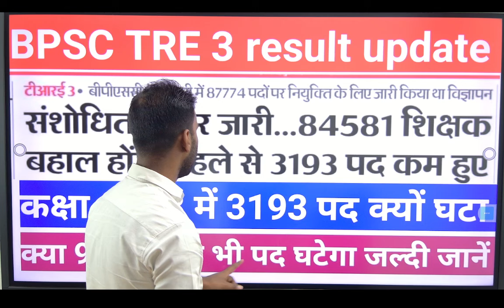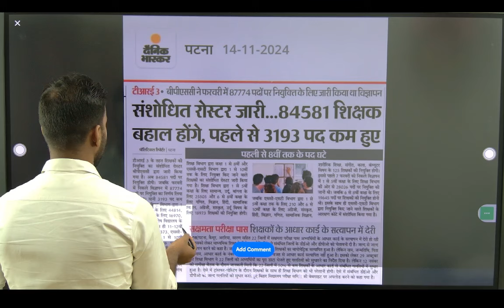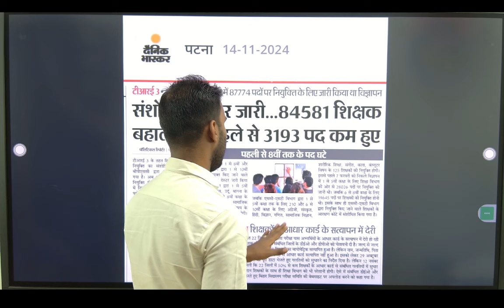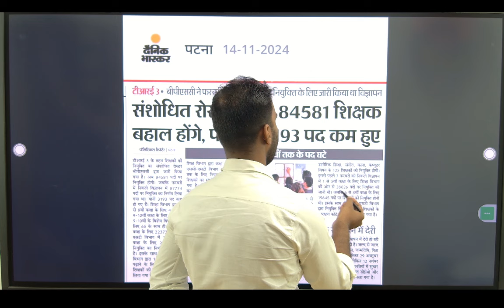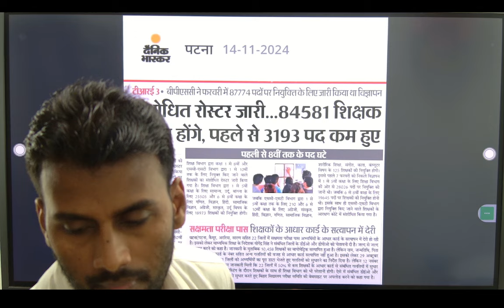BPSC TRE 3 result update l कक्षा 1 से 8 तक 3193 पर घटा l क्या 9-12 में भी पद घटेगा जल्दी जानें